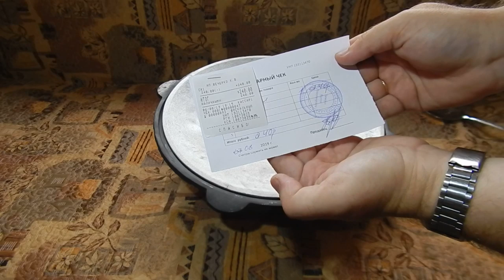Казан на 22 литра производство Узбекистан г. Наманган. Отличное приобретение!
Давно мечтаю готовить настоящие вкусные и ароматные блюда на открытом огне (костре). И вот настоящие и отличные приобретение для того что бы накормить вкусными блюдами всех своих друзей и близких!
1 копия ITO-SHINER
2 копия Rerange 130
3 Копия DUO Realis 100 SP
4 копия на Zipbaits Orbit 80
5 копия Orbit 110
6 копия Jackall Mag Squad 128
7 копия RUDRA
8 копия KANATA 160
9 копия MO-DO CUSTOM
10 PILKER from BearKing
11 копия Megabass X-120 BKX 120SL